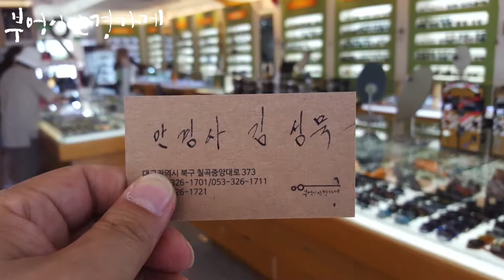FRANK CUSTOM의 FT7168모델입니다/부엉이안경가게/대구안경/김천안경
폭염주위보가
내렸습니다.
잠시 8월인줄
알았습니다.
FRANK CUSTOM의 FT7168모델입니다
김성묵 안경사